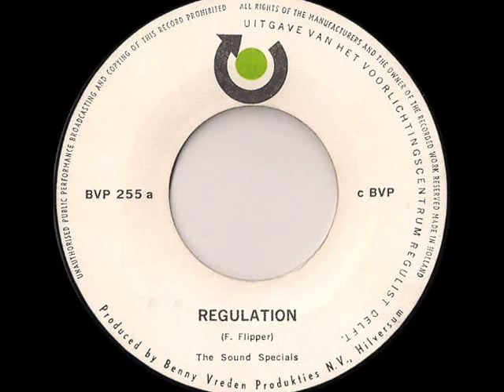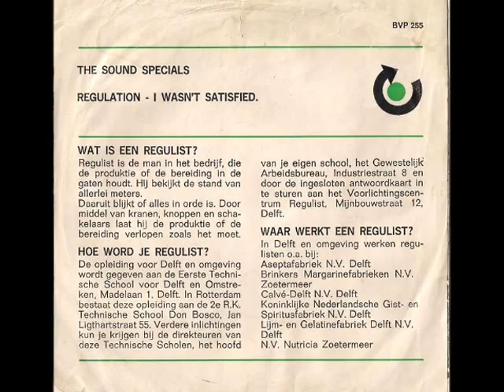The Sound Specials - Regulation (1966)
Promotional single for school training industry regulator.
Beatgroup from Goirle-Tilburg, The Netherlands
Line-up: Cor van Iersel (lead gt.), Joep van Hassel (rhythm gt.), Kees Prinsen (bass gt.), Piet van der Hout (drums) and Wim Sikkers (vocals)
Released: Benny Vreden Produkties BVP 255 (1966)